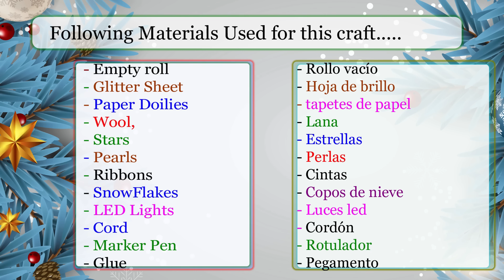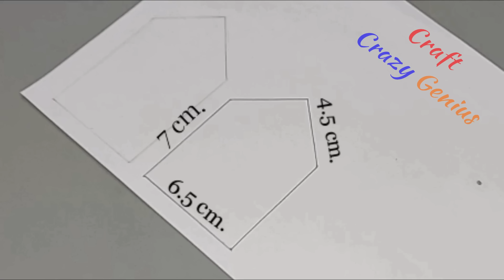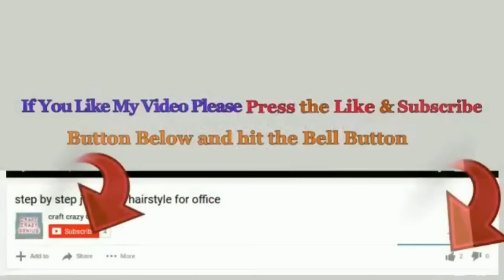3 Economical Christmas Village made with simple material | DIY Affordable Christmas craft idea🎄214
DIY 3 Economical Christmas Village making ideas with simple material | DIY Affordable Christmas craft idea🎄214
Hello viewers!